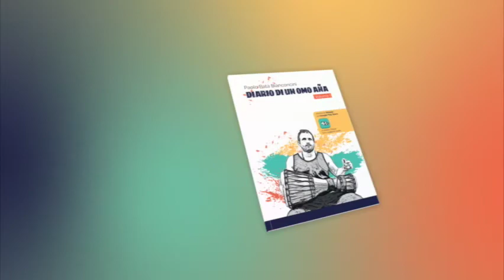BABALU AYE ON THREE BATA'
Adaptation of the sixth oricha in the oru de igbodu
on three batà